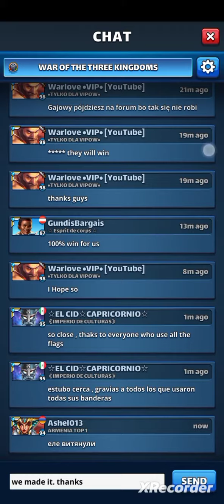Empires & Puzzles War of Three Kingdoms Summary + pull from free coins! Excelent rewards. Thanks EP